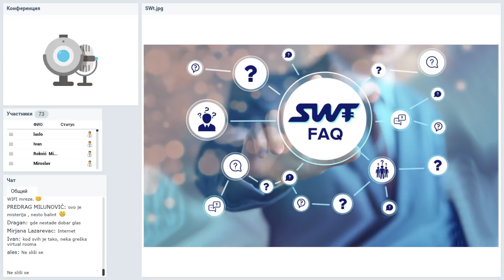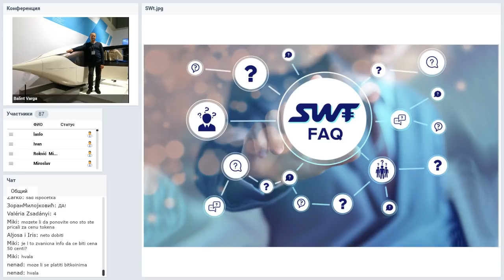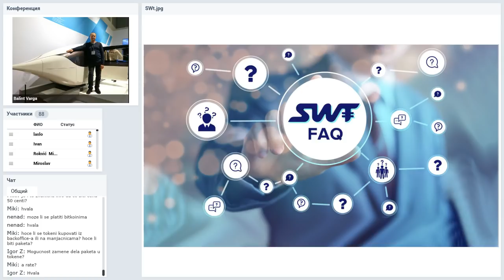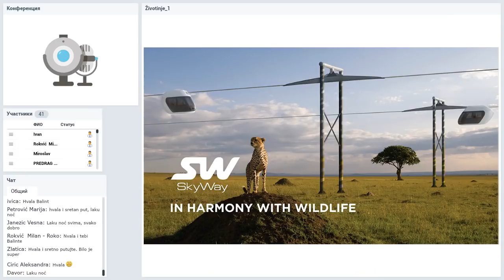Вебинар от 05.11.2018. SkyWay Projekt pojašnjenje i opće informacije. Хорватия.